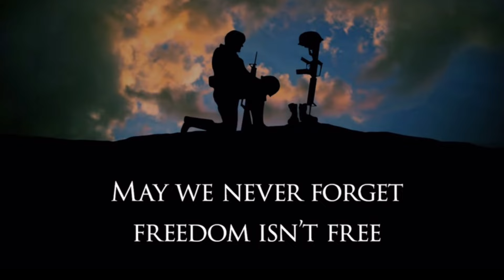Mr Red White & Blue